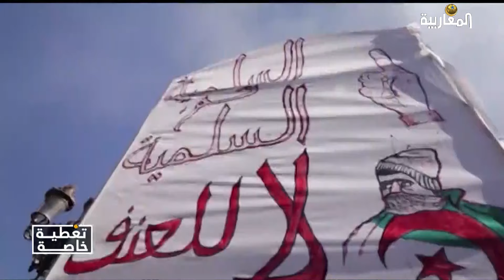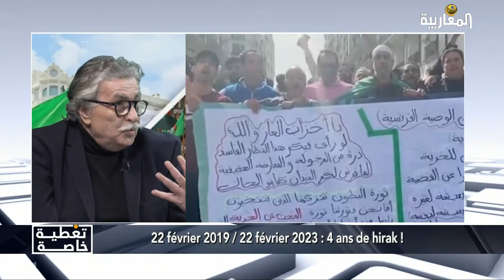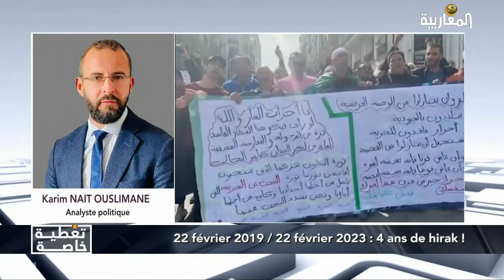22 février 2019 / 22 février 2023 : 4 ans de Hirak !